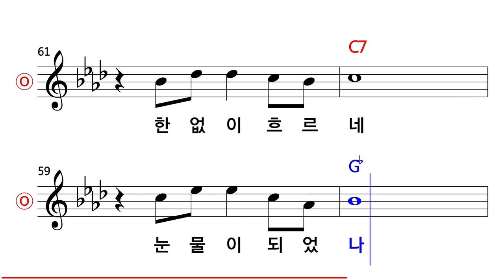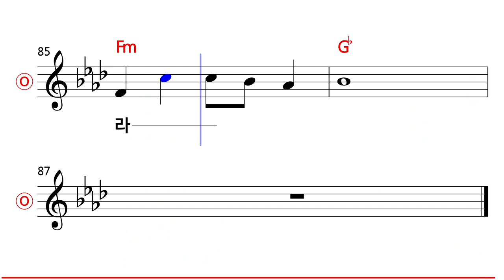박인수 - 봄비 MR